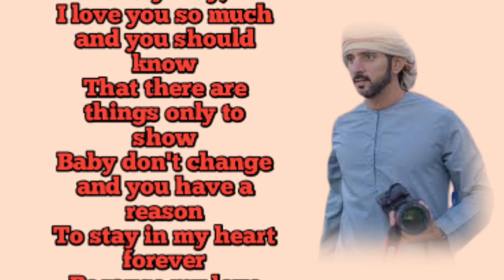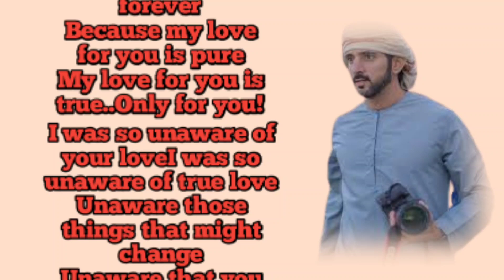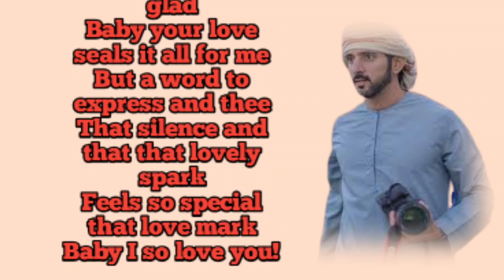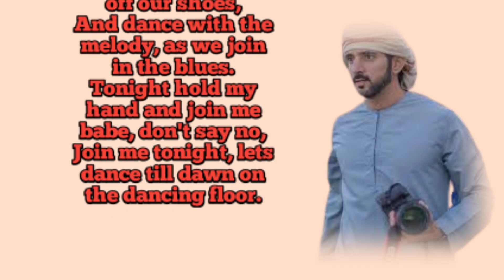You Are So Special For Me 😍💞| Tagore poems, a poem love, poem by Fazza || Sheikh Hamdan💕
You Are So Special Every way 😍💞| Tagore poems, a poem love,  poem by Fazza || Sheikh Hamdan

1.Sheikh Hamdan
2.Poem By Fazza
3.Poem of sheikh Hamdan
4.Fazza's poems
5.Prince Sheikh Hamdan
6.Crown Prince sheikh Hamdan
7.Crown Prince of Dubai
8.crown prince hamdan